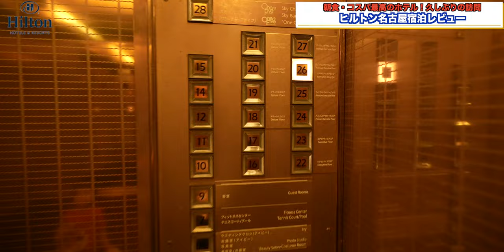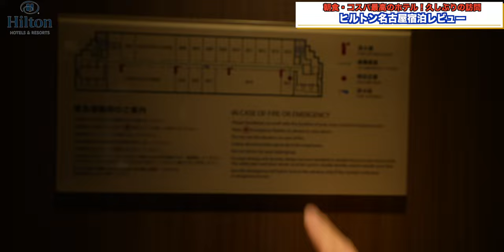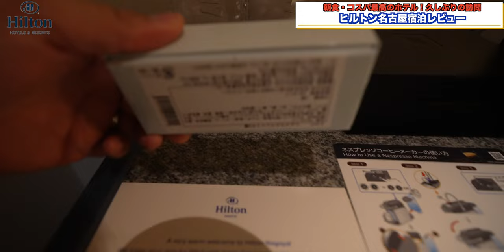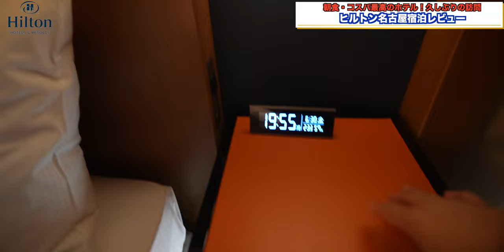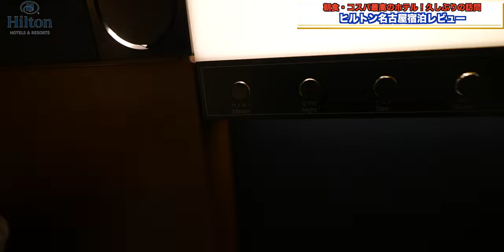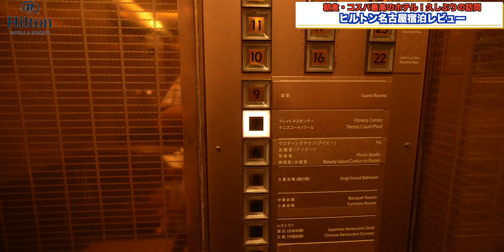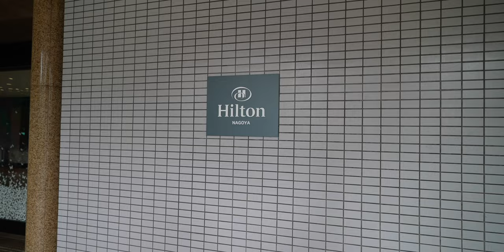久しぶりにヒルトン名古屋に宿泊してきました♪ ダイヤモンドステータスでボトムからプレミアムエグゼクティブルームにアップグレード 4K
2023年7月1日開業となる国内4軒目、東海地区初となる「オートグラフコレクション」にいくこともあり、久しぶりにヒルトン名古屋さんに宿泊してきました！

ボトムのお部屋をとっていたにも関わらずプレミアムエグゼクティブルームにアップグレードにアサインいただきありがとうございます！

〒460-0008 愛知県名古屋市中区栄1-3-3

（キャプチャ）
00:00 オープニング
00:25 チェックイン
01:09 カクテルタイム
02:30 ルームツアー
10:10 Wi-Fi速度
10:39 チェックインを終え一段落
12:51 朝食
14:35 フィットネスエリア
14:53 ラウンジでの朝食メニュー
15:08 総括
17:26 outro

Accommodation reviews Hotel reviews Introduction Japan Hilton Nagoya

・SONY α7c：
・DJI POCKET2（OZMO POCKET併用）
・GoPro HERO9：

（レンズ）
・SONY 16mm-35mm F2.8 GM：

（音楽）
・Artlist

（マイク）
・RODE wireless Go：
・SHURE KSM9：
・SHURE KSM8：

（ジンバル）
・Zhiyun Weebill S：
・hohem iSteady Pro：

・ATEM mini：

（ミキサー）
・ZOOM LIVE TRAK L-8：

・Final Cut Pro Ⅹ